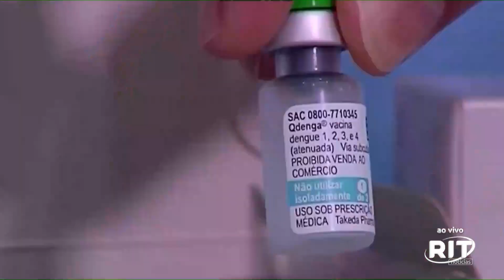DENGUE EM SÃO PAULO - Jornal das 22 | Quinta-Feira (15/fev/2024)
SUBIU PARA ONZE O NÚMERO DE MORTES CAUSADAS PELA DENGUE NO ESTADO DE SÃO PAULO.OS DADOS SÃO APENAS DESSE ANO E OS REGISTROS DE NOVOS CASOS NÃO PARAM DE SUBIR.